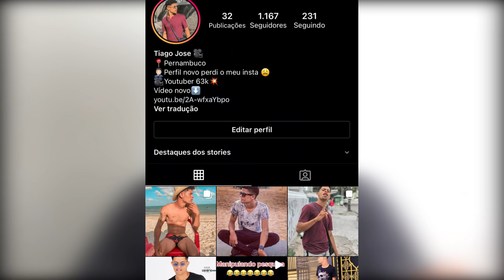CHAMANDO MOTO TAXI COM PEPINO NA BERMUDA LEGGING